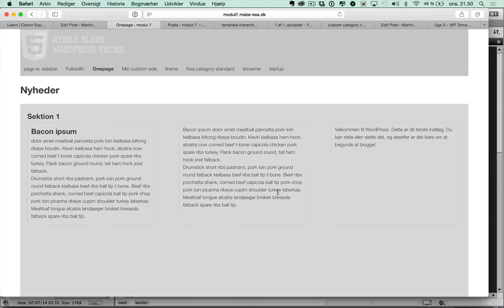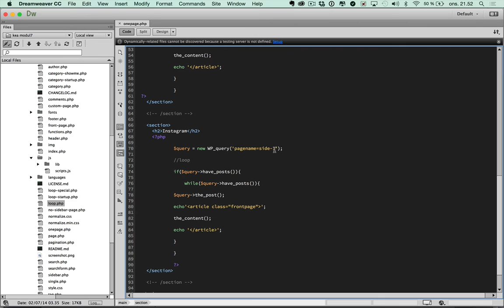onpage template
WP onepage opbygning